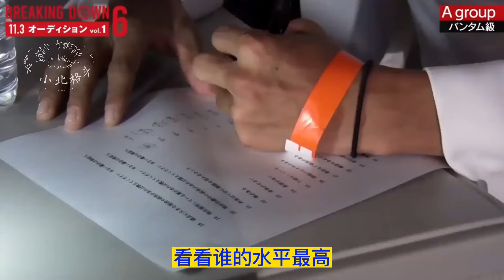在日本最强中国人居然绑架了日本混混！只因被其嘲讽是菜狗！太解气了【小北格斗】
”请相信，视频中的拳击场面是在受过专业训练和监督的情况下展示的，绝无任何暴力或血腥情节。”+

第一次来YouTube 感谢大家的支持！
武者网，网罗天下武林资讯！
爱格斗，爱生活！
无论你从事哪种职业，都别弯下了脊骨！